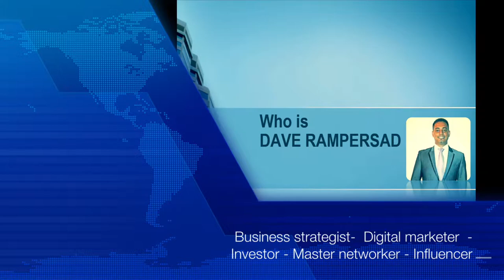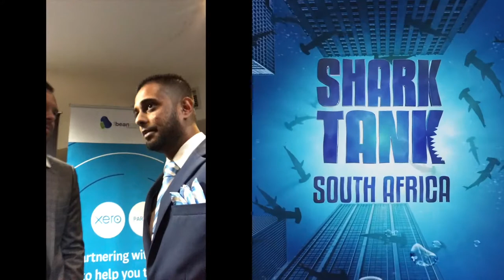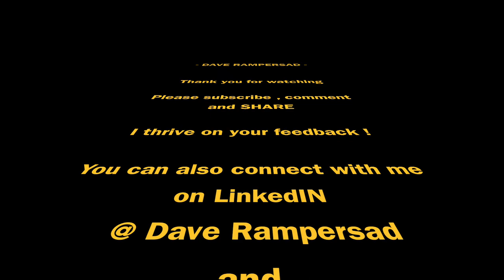SHARK TANK's Marnus Brookryk - Dave Rampersad Show - EP5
A must see ! On this episode I chat with Shark Tank's Marnus Brookryk